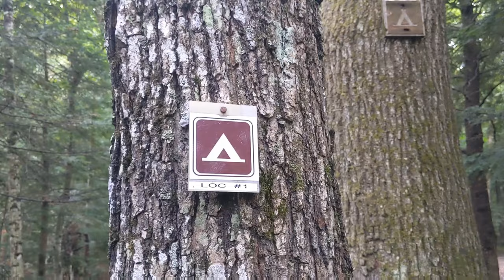Solo Female Backpacking Porcupine Mountains - Episode 1 Lake of the Clouds to Mirror Lake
Episode 1 - Days 1 and 2
Come along on my 28 mile solo backpacking hike in the Porcupine Mountains in Upper Michigan. See Lake of the Clouds, Mirror Lake, Lake Superior, Little carp River, and Big Carp River along with multiple waterfalls and old growth forest. I camp in a tent, cook with a camping stove, make fires and swim with minnows nibbling my toes.